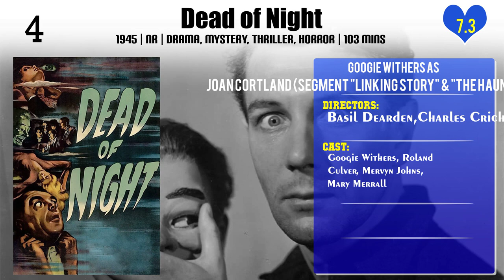Googie Withers Top 10 Movies of Googie Withers| Best 10 Movies of Googie Withers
Top 10 Movies of Googie Withers

Find the list of movies by Googie Withers you can find more information, movie trailers, posters, reviews, youtube links in below link.

2.Crown v. Stevens

Please Comment down your favorite movie of Googie Withers